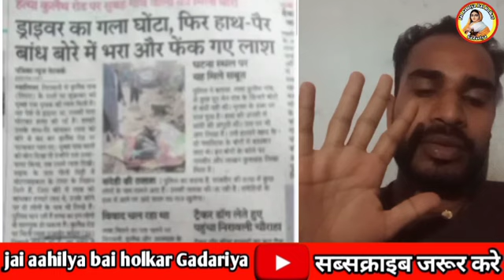राजबीर बघेल ( ऑटो चालक ) चाकू से मारकर हत्या जिला दतिया रोड पर मिली लास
rambabu gadariya

रामबाबू गडरिया

ram babu gadariya

rambabu gadariya movie

rambabu

rambabu gadariya ki kahani

ram babu gadariya movie

rambabu gadariya song

rambabu gadariya movie in hindi du...